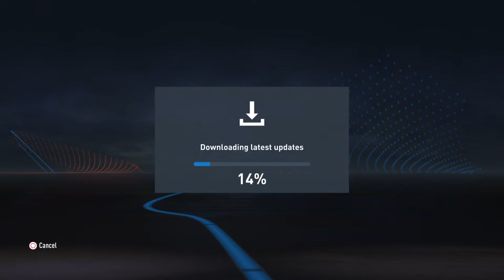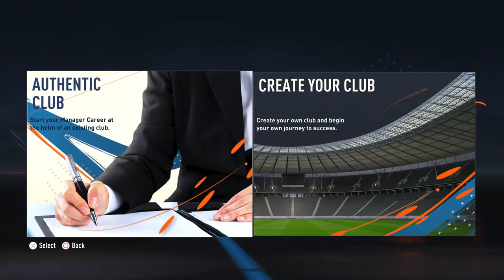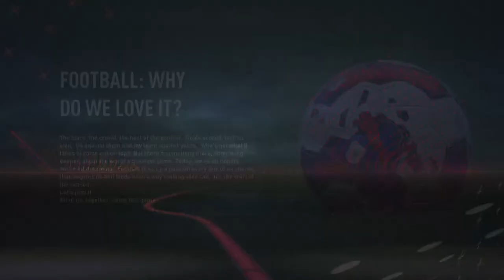Fifa 23 Ramsden Fc Rtg Episode 1 Preparation